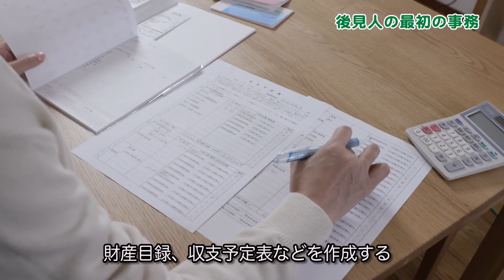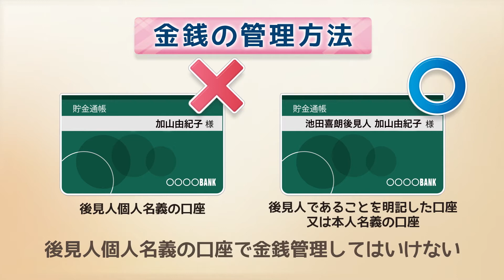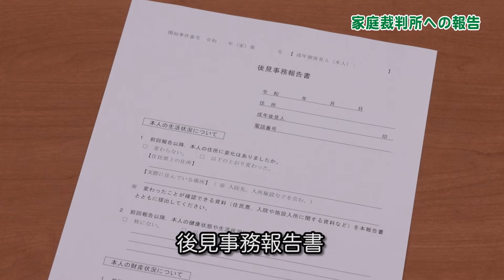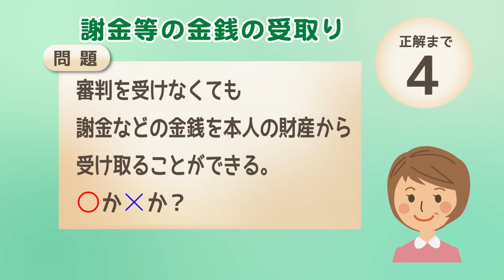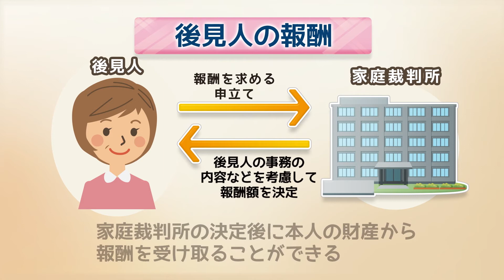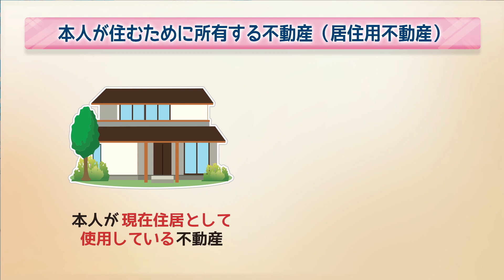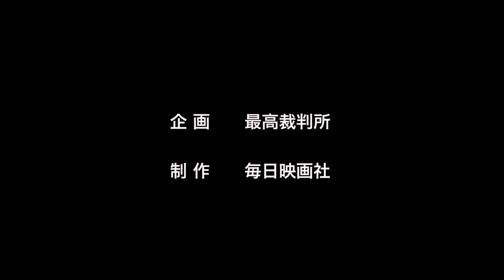ビデオ「ご存じですか？後見人の事務 成年後見 知識確認クイズ」：音声解説付き